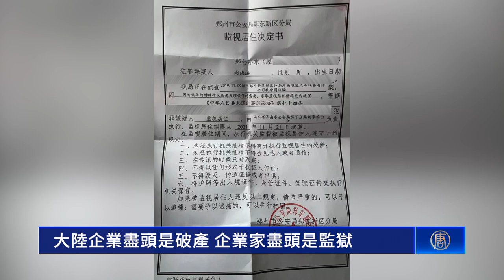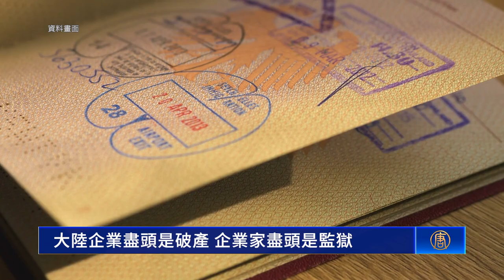原大陸企業家：企業盡頭是破產 企業家盡頭是監獄｜今日加州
原大陸企業家：企業盡頭是破產 企業家盡頭是監獄

企業家趙海濤來自中國山東。畢業自國際貿易專業的他，在2006年開始創辦文化傳媒、科技公司、國際貿易等幾十家子公司。直到2017年，他的企業擁有500名員工，資產高達八億人民幣。

沒想到，當時他因為不願做高權貴的白手套，遭到中共打壓。

大陸企業家 趙海濤：「長時間沒有成為白手套的時候，恰恰是那一幫心底裡邊，種著這種不平衡不公平，這種仇恨種子發芽的這一幫人，恰恰是壓死我企業的最後的一根稻草，向我發起攻擊的最厲害的一根毒刺。」

他說，即使再勤奮，觀點再好，自己創立的電子商務公司，也趕不上那些白手套們。

大陸企業家 趙海濤：「真正的白手起家創業的民營企業家們，結局很慘，很悲慘，要麼就倒下去了，要麼就被抓了，幹企業的盡頭是破產，企業家的盡頭是監獄，這個話是一點不錯的，沒有例外。」

中共當局為了對他施壓，找了公安部門要拍賣他的資產，隨後幾十家子公司，就都接到稅務部門的電話。

大陸企業家 趙海濤：「中國民政部下面的一個企業，好多事情，我給他做了不少的生意，做完以後，結果它這個企業攤上官司，攤上事了，就不想要這個企業了，就想把這些負債就全都轉移到我身上，就讓我把這個企業改制，讓我控股，我不想要，不想要他就開始找公安局，開始搞，公安局開始一搞搞了兩年時間，一兩年時間，直到最後妥協了。怎麼妥協呢？實在是構不成案子。」

一次他因為出差準備搭飛機，卻在杭州機場，被中共公安抓捕，關押37天。

大陸企業家 趙海濤：「威脅我家裡的人，要錢，不停地威脅，要錢，要錢了都好商量，沒有錢不好商量，但是呢，三十七天之後報檢察院。接下來的權力就是，取保候審一年，案件繼續偵查，那好，那我自己問心無愧呀，我沒有犯罪呀。」

取保候審一年到期後，中共公安撤回案件，並繼續監視居住6個月。後來，當局又以河南洪災為由，再取保候審一年。

大陸企業家 趙海濤：「檢察院明確說這個不在我們檢察院階段，他說你可以告，你不告我們也管不著，這是公安階段的事，你可以告，但是呢，我是深深知道這個告的體系，告它們（中共）有多麼難，告了是沒有用的。」

他被釋放二個月後，又再度收到拘留通知書。

大陸企業家 趙海濤：「很搞笑，同一個案件，同一個辦案單位，沒有新的犯罪事實調查出來，翻來覆去的就像炒豆子一樣，翻來覆去的炒，炒不爛你，絕不罷休，所以呢，我在這種極端的狀況下，我是實在受不了了，因為一個在中國做企業，也是不願意輕易放棄，這二十年耕耘下的自己的產業的。」

經歷一次次迫害，趙海濤說自己變得精神抑鬱，而且非常擔心被中共再度抓捕。

大陸企業家 趙海濤：「我把家的四周，安上攝像頭，這個手機它攝像頭有一動，手機就提醒，大概那幾個月在國內的時候，可能精神上出問題，可能那幾個月的精神狀態確確實實是壓力非常大，就是手機它不停的蹦提醒，蹦提醒我就得打開看看是誰在走動，會不會突然上門來。」

因為這個案件，中共把他的護照，從系統中吊銷。他只好走6個小時山路，穿過熱帶雨林，跨越南部邊境，逃出中國。

2023年11月份來到美國後，趙海濤依然會夢見被中共警察抓捕。他說，在中共統治下，企業家最終結果，都是「人為刀俎，我為魚肉」。

大陸企業家 趙海濤：「你別看你現在你的企業沒有問題，沒有問題那是因為你現在還太小，別人還看不到眼裡，這個肉還不值得吃，還不夠塞牙縫了，所以現在你是感受不到，當你想懷揣著做企業家的夢想的時候，你就離著滅亡不遠了。」